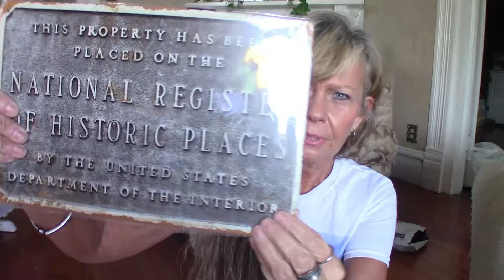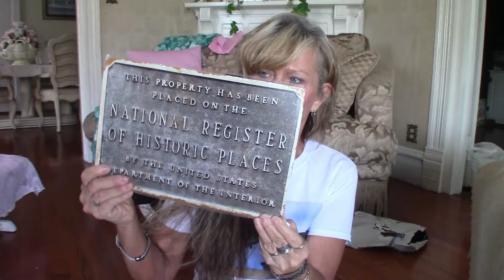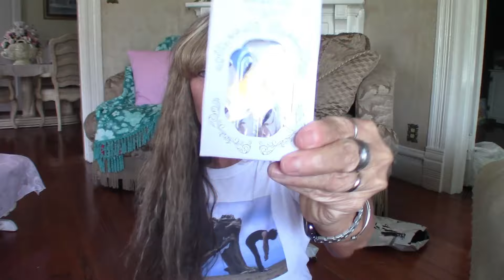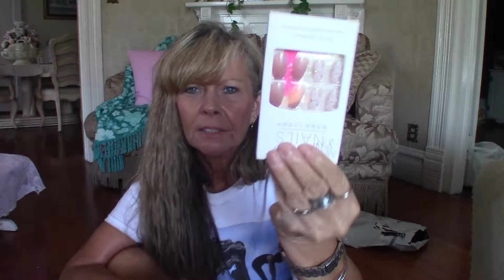Huge Temu Haul! Clothes, jewelry, shoes, decor makeup and beauty. links/prices Not Sponsored 17April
Happy 31st Anniversary to my hubby!
Today I have a huge Temu Haul. Sorry I wasn't able to get it uploaded on Tuesday :( We have clothes, jewelry, coin, decor, makeup, beauty, and shoes.
As always I will link everything down below. If I ordered multiples of the same item I do not give it a number unless its different price or seller.  I do not receive anything from sharing links I want to make it easy on you to get what you want.
thanks
xoxo
Carolsue
Big shoutout to CraftyGlamper77 @amandawicker846
Please go check out her channel. I know you will love her videos she has so many different types of hauls including Temu also!

1. Lint roller (reusable)( I bought 2) $1.08
2. National Register sign 8" x 12" $4.98
3. Asylum sign 8" x 12" $5.21
4. Black BDU style belt 47.2" $2.48 (PA)$1.68
5. White BDU style belt 43.3" $2.79
6. BB Cream 420 Chocolate $1.97
7. Black short nails $0.69 discontinued (similar to these)
8. 24pcs Gradient Black French Tip $0.98 now $0.58
9. Silver Glitter Fake Nails, Glossy Rhinestones (not .98) paid $1.88
10. glitter with flower 24 pcs nails $1.34 now $0.98
11. 24pcs Natural with black and silver $0.87
12. 24pcs Glossy Black cat French Tip $0.87 now $0.67
24pcs Glossy Black Gradient French Tip
13. 24pcs black taupe and gold nails $1.79 now $1.07
14. 24 Pcs Classical French Medium Square Paid $1.07 now $0.37
15. 24 pcs. French pink $1.47 now $0.75
16. black gel polish $0.89
17. blue gel polish DB269 $0.89
18. Pink gel polish $0.97
19. Color: 9D Diamond Cat Eye Glue DT68 $1.79
20. Acrylic Nail Clipper False Nail Clippers pink $1.37
21. When You Saw Only One Set Of Footprints was $0.66 now $1.70
22. 5 Pairs Sparkling Zircon Design Stud Earrings (i received the wrong ones no way to link what I got) paid $3.59
23. Dandelions earrings $
I can't find them in my account. so sorry
24. Army Military ring size 9 $3.71
25. Army Military ring size 8 $3.19 (I showed this one but they are the same)
26. Jasmine fragrance $3.59
27. Rose fragrance $4.04
28. Pink (they call it peach)skort with pockets $6.74
29. 5 Pairs Cute Floral Embroidered $3.09
30. 20 pairs of socks $3.28
31. seamless panties 7 pairs $8.09
32. Soft Crew Neck T-shirt with Trendy Graphic Print sea blue size Med $7.17
33. Leaf Print Bikini Sets, Ruffle 2 pcs $3.78
34. 5 pcs Tank top size large $21.39
35. White Women's All-Season Slides size 6.5-7 $2.79
36. blue Women's Platform Flats Sandals size 7.5 $10.49
37. Barbie Pink shoes size 7.5 $12.59 (PA)